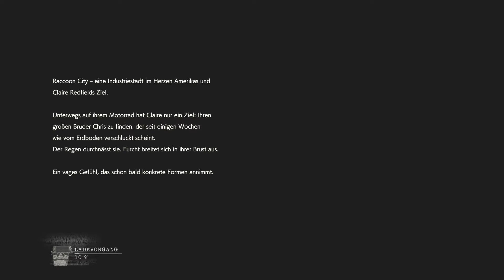RESIDENT EVIL 2 CLAIRE B/Part 1